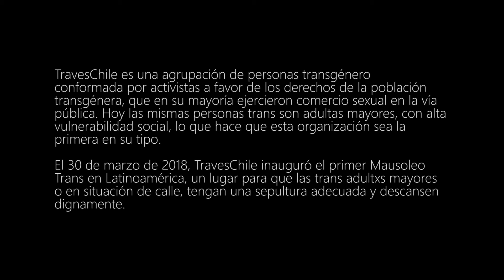Entrevista Katty Fontey, Presidenta de TravesChile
Katty Fontey, Presidenta de TravesChile nos cuenta parte de su vida y del trabajo realizado a través de la organización que, desde el año 2000 trabaja a favor de los derechos de las personas trans que en gran número ejercieron el comercio sexual en la vía pública. Actualmente la labor de TravesChile se centra en visibilizar las necesidades de aquellas personas que hoy forman parte de la tercera edad.